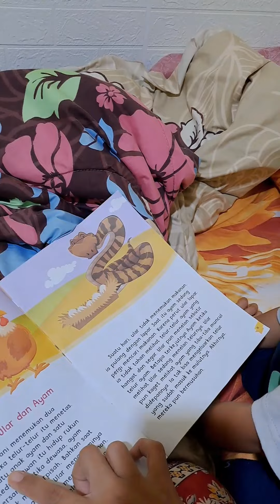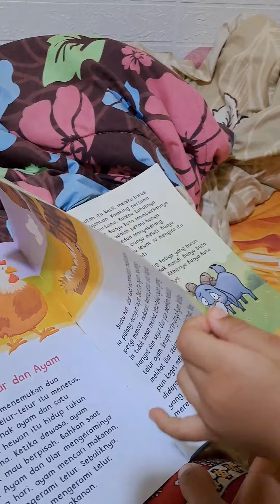READ ALOUD CHALLENGE "PERSAHABATAN ULAR DAN AYAM"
Follow Instagram @m.arkanrahmatullah ya Aun-cle

Hope u guys enjoy the video  :))  thank you